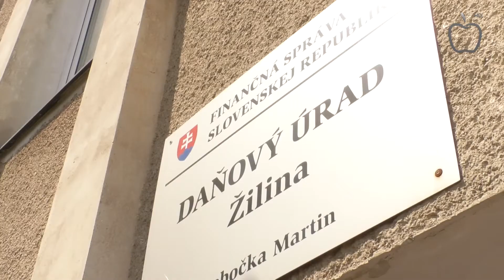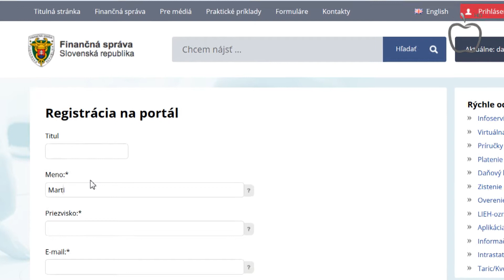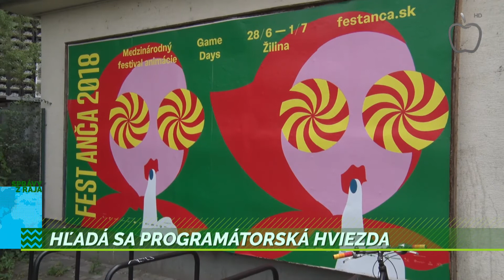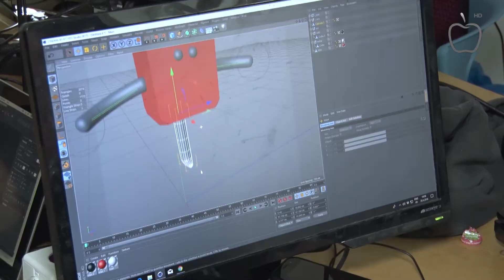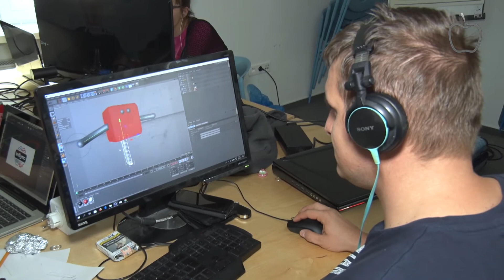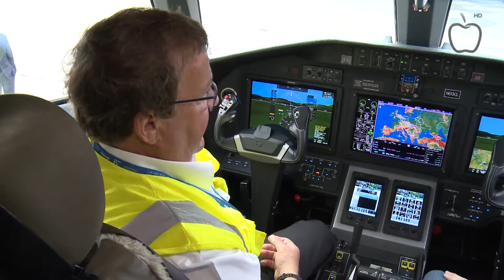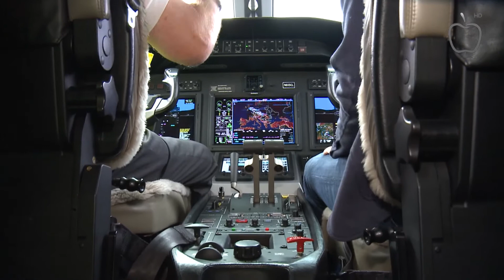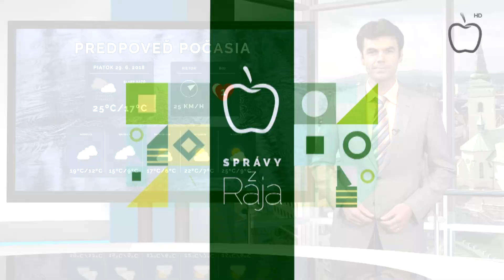Správy z Raja 28.6.2018